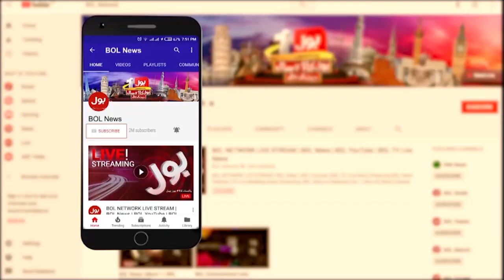PM Imran Khan Ki Bari Dhamki | News Bulletin at 9 PM | PTI Government | No Confidence Motion News